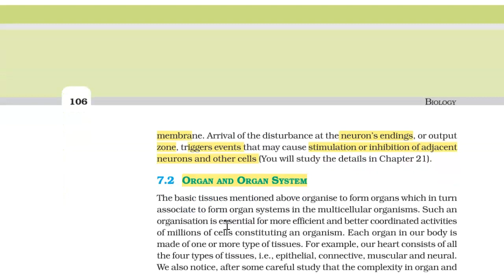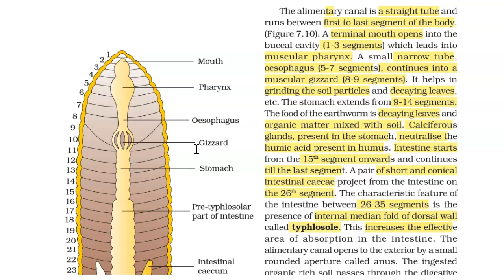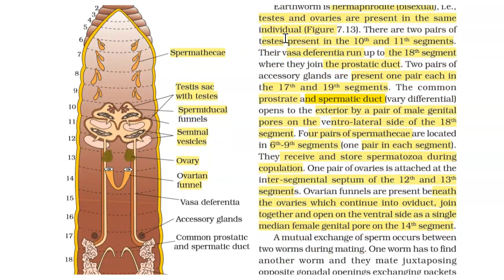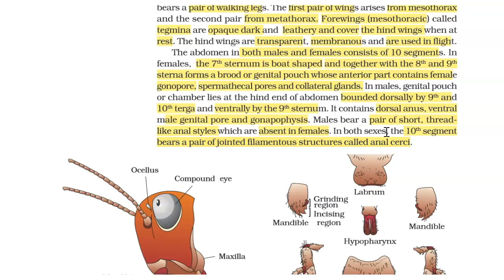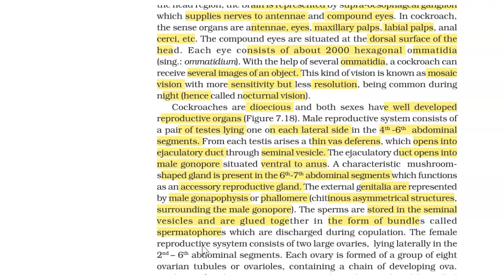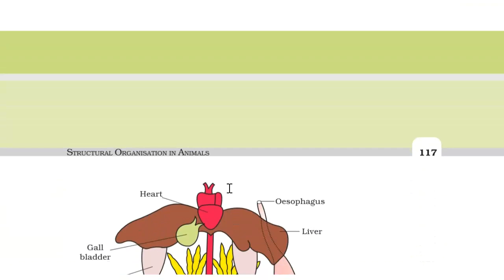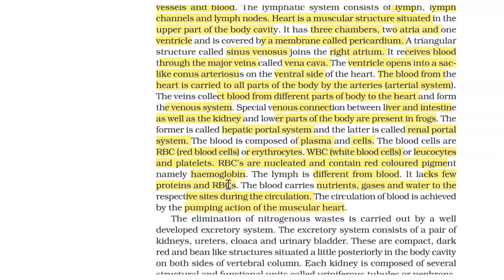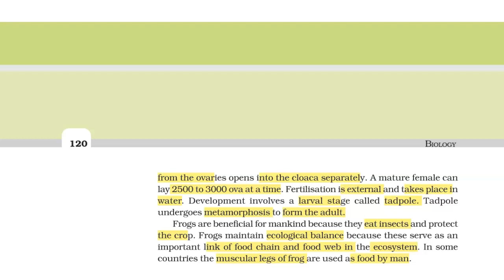NEET 2020 - Revision In 60 Days | NCERT Class 11 Structural Organisation of Animals- Part 2| Biology